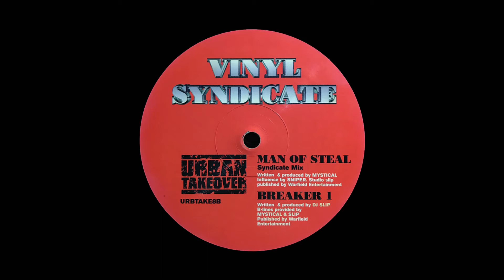Vinyl Syndicate - Man Of Steal (Syndicate Mix) 12" B side Part 2 1998 (052)